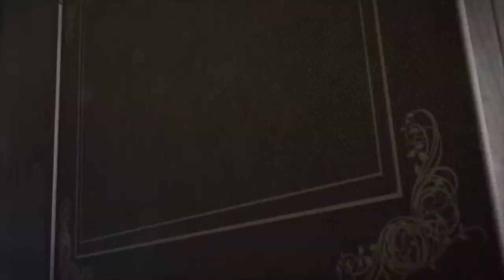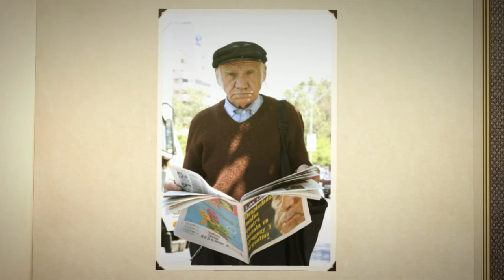Picture the Nations - Joshua MacLeod Photography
Photogrpahy by Joshua MacLeod. Joshua is a marketing and management consultant, professional photographer, filmmaker and the founder of Watermelon Ministries. He lives in Nashville TN with his wife Sarah and six children.

All people are created in the image of God and therefore have innate dignity. This gallery is designed to show the beauty of individuals from around the world. Permission was asked for each picture taken and in most cases a print was made and given to the subject.